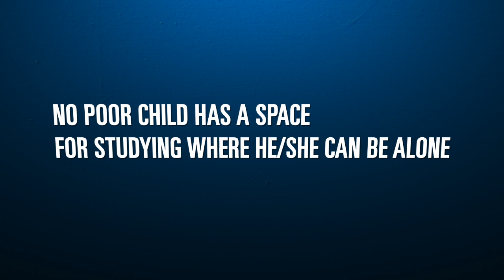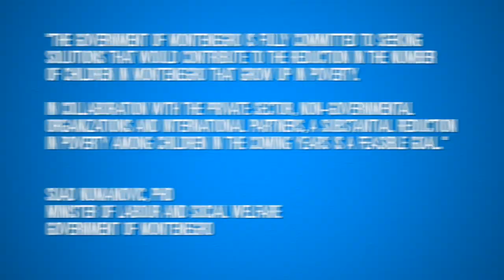Child Poverty in Montenegro 2012 - English version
17 October 2012 - Today is the International Day for the Eradication of Poverty. In Montenegro, the Government and UNICEF launched the first Child Poverty Study in 2012. See what the key findings say and share the animation with friends so that together we spark discussion and positive action.